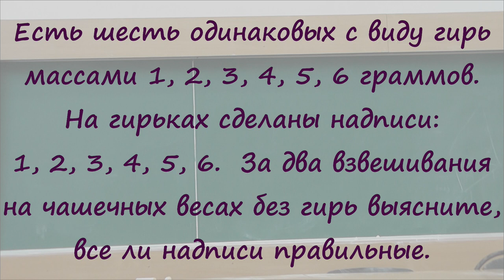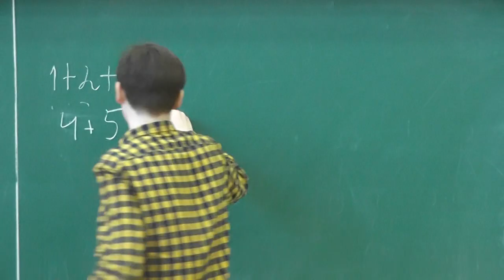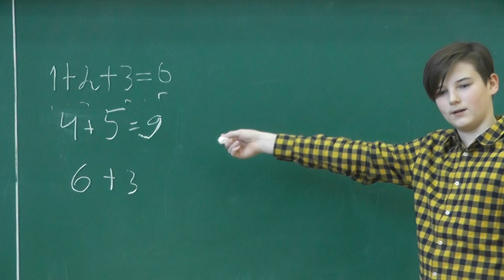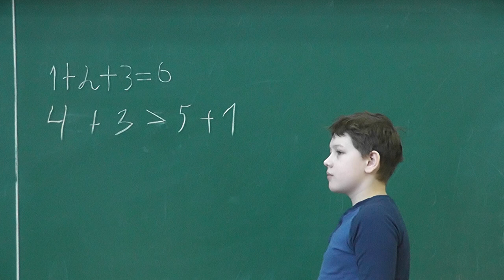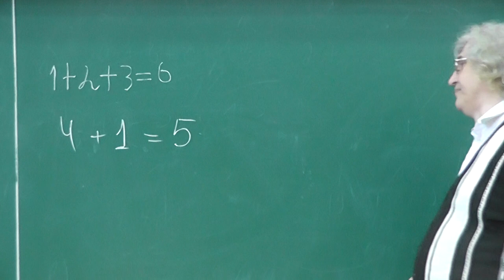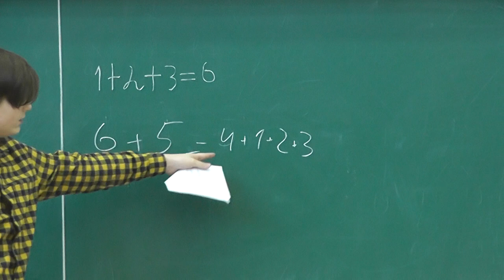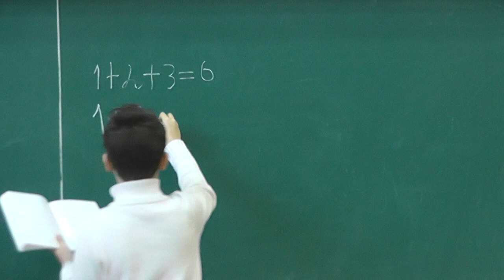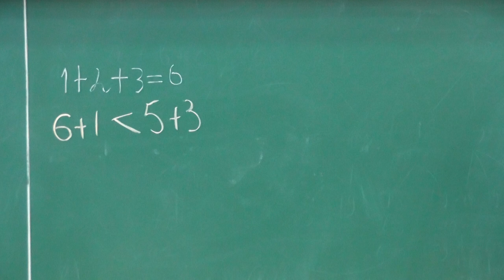90 Гири с надписями 1, 2, 3, 4, 5 и 6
Есть шесть одинаковых с виду гирь массами 1, 2, 3, 4, 5, 6 граммов. На гирьках сделаны надписи: 1, 2, 3, 4, 5, 6.  За два взвешивания на чашечных весах без гирь выясните, все ли надписи правильные.
Задача С.И. Токарева. Московская городская олимпиада 1991 года.